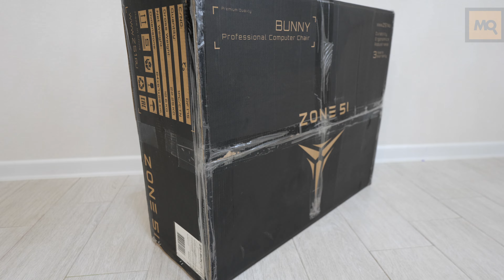ZONE 51 Bunny обзор. Лучшее игровое кресло для девушек геймеров и блогеров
С креслом ZONE 51 Bunny производитель продемонстрировал правильный подход в проектировании и укомплектовании игрового кресла, ориентированного на женскую аудиторию. Приятный и нежный внешний вид, без излишеств, съемные аксессуары в виде ушек и хвостика, две регулируемые подушки, окраска всех элементов в общие цвета. При этом сохранены преимущества в виде надежной рамы, износоустойчивой обивки, подтвержденные 3-летней гарантией.